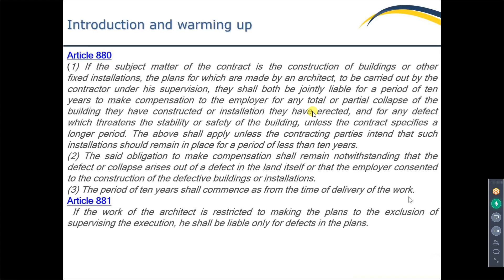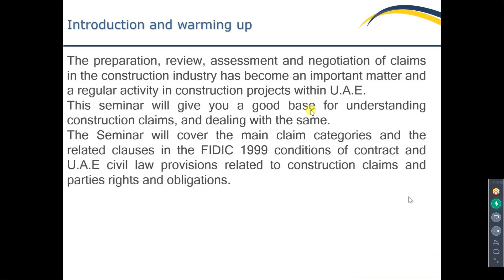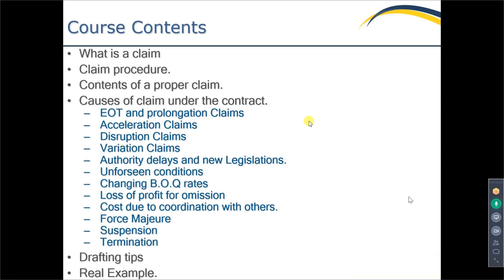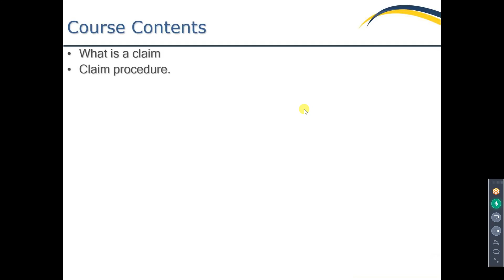2 Claims lecture 2